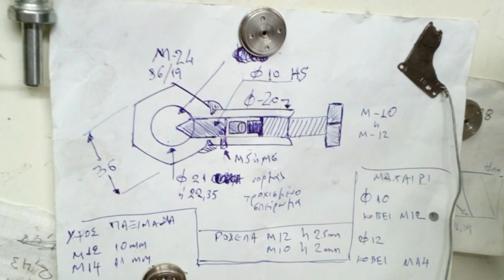Nut Splitter DIY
Sometimes nuts are too much seized on screw or head is so much damaged or too much stuck from rust and they cannot be unscrewed with conventional tools.
With this simple tool, just put the nut you want to loosen into the hole of the Nut Splitter tool and screw the bolt until the nut breaks.
If needing to be save the bolt in some cases, then do not over tighten to prevent damage to the threads under the nut.
All materials and dimensions are available at the time line.
Nut Splitter also is known as Nut Cutter or Nut Cracker.
Παξιμαδοκόφτης.
Μερικές φορές προσπαθούμε να ξεβιδώσουμε κάποιο παξιμάδι το οποίο είναι υπερβολικά σφιγμένο στην βίδα ή το κεφάλι του είναι τόσο κατεστραμμένο ή φθαρμένο ή κολλημένο από τη σκουριά που δεν μπορούμε να το λασκάρουμε με τίποτα ή όχι τουλάχιστον με συμβατικά εργαλεία.
Με αυτό το απλό εργαλείο, απλά βάζουμε το παξιμάδι που θέλουμε να ξεβιδώσουμε στην τρύπα του εργαλείου και βιδώνουμε το μπουλόνι μέχρι να σπάσει το παξιμάδι.
Αν χρειάζεται να σώσουμε το μπουλόνι για οποιαδήποτε αιτία, απλά δεν σφίγγουμε υπερβολικά για να αποφύγουμε τη ζημιά στα σπειρώματα κάτω από το παξιμάδι.